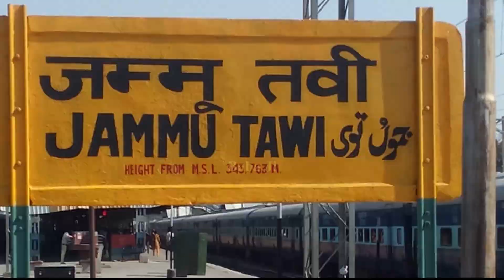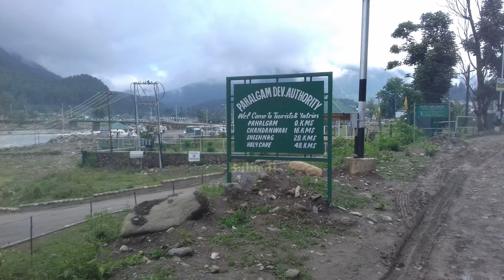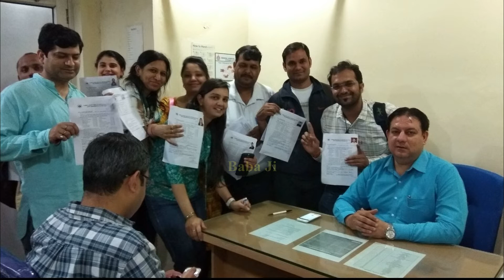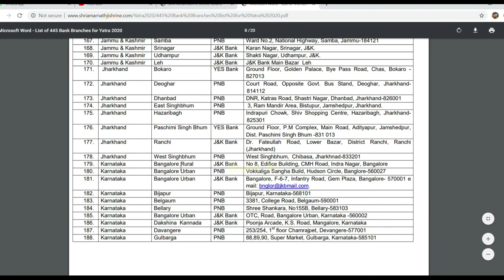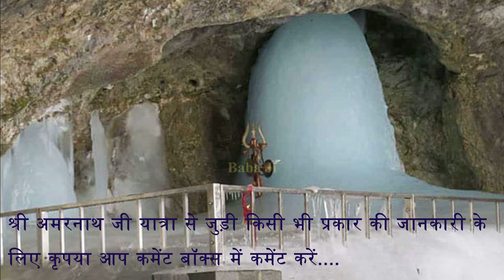Shri Amarnath Ji Yatra 2020 -यात्रा में एक यात्री का कितना खर्चा आता है